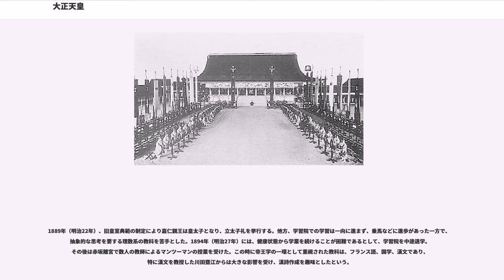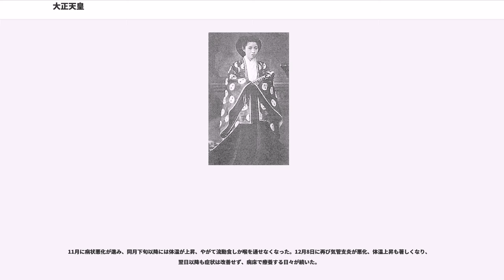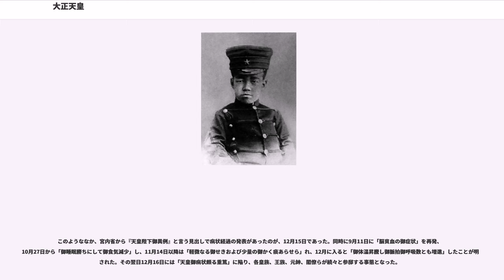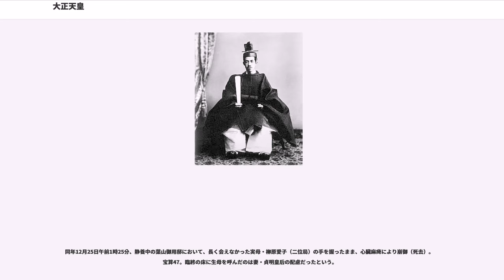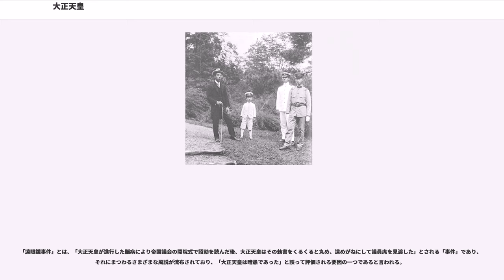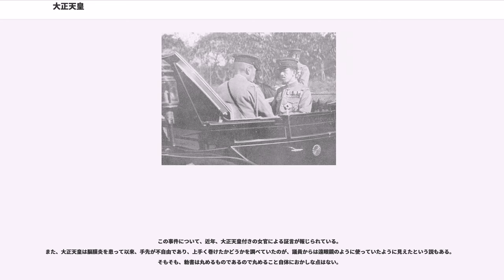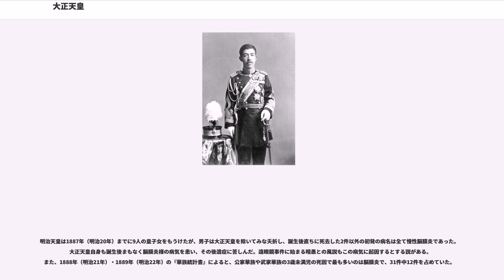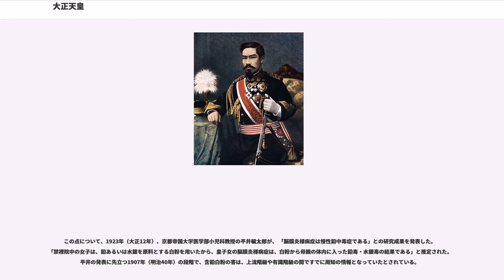大正天皇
大正天皇（たいしょうてんのう、1879年（明治12年）8月31日 - 1926年（大正15年）12月25日）は、日本の第123代天皇。

諱は嘉仁（よしひと）。幼少時の御称号は明宮（はるのみや）。お印は壽（じゅ）。

明治以降の皇室で、初の一夫一妻制を採った天皇。

1879年（明治12年）8月31日午前8時20分、明治天皇の第三皇子として東京市の青山御所（現在の東京都港区、赤坂御用地敷地内の赤坂迎賓館）で誕生した。生母は典侍・柳原愛子である。明宮嘉仁（はるのみや・よしひと）と命名された。生来健康に恵まれず、生まれてから年が明けるまで重度な病気を患った。侍医（主治医）の浅田宗伯（漢方医）は「御分娩あらせられた時に湿疹を認めた」（後に消失）とのちに記録している。

このような状態ではあったが、明治天皇と皇后美子との間には皇子女がおらず、また、側室出生の親王・内親王ら4人も、第三皇子である明宮（嘉仁親王）の出生以前に相次いで薨去していたこともあり、嘉仁親王が皇太子となった。

嘉仁親王は誕生の翌年、皇室の風習により、中山忠能の屋敷に里子に出された。この間、父親の明治天皇は養育にほとんど口出しをせず、干渉はしなかった。1885年（明治18年）3月、嘉仁親王は青山御所に帰宅したが、明治天皇と複数の側室との間に誕生した弟宮の全員と妹宮のほとんどが薨去しており、年の近い兄弟姉妹が少なかった。そのため、嘉仁親王は家族と接する機会があまりなかった。

1887年（明治20年）8月31日、嘉仁親王は8歳の誕生日の時に儲君となり、同時に皇后・一条美子の養子となる（儲君は皇后の実子とされる慣例があったので）。東宮侍従の小笠原長育より礼法教育を受ける。「母は皇后・一条美子である」と聞かされて育ったため、「生母が柳原愛子」と言われてもなかなかそれを信じなかった。

同年9月に学習院に入学した。学習院時代には侍従にせがんで軍隊の背嚢を背負って登校。この「軍隊の背嚢」がランドセルの原型となったという逸話が残されている。しかし、健康に優れず学業に集中できなかったこと、学習院の厳格な規則に馴染めなかったことなどから、留年することもあった。1889年（明治22年）からは熱海への保養が毎年の恒例になった。

1889年（明治22年）、旧皇室典範の制定により嘉仁親王は皇太子となり、立太子礼を挙行する。他方、学習院での学習は一向に進まず、乗馬などに進歩があった一方で、抽象的な思考を要する理数系の教科を苦手とした。1894年（明治27年）には、健康状態から学業を続けることが困難であるとして、学習院を中途退学。その後は赤坂離宮で数人の教師によるマンツーマンの授業を受けた。この時に帝王学の一環として重視された教科は、フランス語、国学、漢文であり、特に漢文を教授した川田甕江からは大きな影響を受け、漢詩作成を趣味としたという。

父・明治天皇は伊藤博文の奏上を受けて、これまで東宮職の役人に任せきりであった皇太子嘉仁親王の養育を教育から健康まで総合的に施すため、新たに東宮輔導の職を設け、有栖川宮威仁親王をこれに任命した。これ以降、嘉仁親王は威仁親王を兄のごとく慕い、のちに威仁親王が継嗣のないまま危篤に陥った時には、自身の第三皇子・宣仁親王に高松宮の称号を授与することで、有栖川宮の祭祀を継承させている。

1897年（明治30年）8月31日、皇太子嘉仁親王は満18歳となり、貴族院の皇族議員となった。祖母・英照皇太后の喪中のため、成年式は翌年の1897年（明治31年）に延期された。

1900年（明治33年）5月10日、嘉仁親王は九条節子（さだこ）と結婚した。このとき妻の節子は15歳であった。この早い結婚については、「病弱の皇太子に早めの結婚を」との意図があった旨を『明治天皇紀』では記述しているが、両親から引き離されて寂しい幼少時代を過ごした親王にとって、結婚は非常に嬉しい出来事だったようである。結婚後は父の明治天皇とは対照的に側室を置かず一夫一妻を貫き、子煩悩で家庭的な一面を見せたという（大正天皇と節子は幸いなことに4人の男子に恵まれたため側室は必要なかったという事情もある）。皇室における側室の制度が法的に廃止されたのは後の昭和天皇の時代であったが、側室そのものを事実上最初に廃止したのは大正天皇であった。

健康が回復してか...